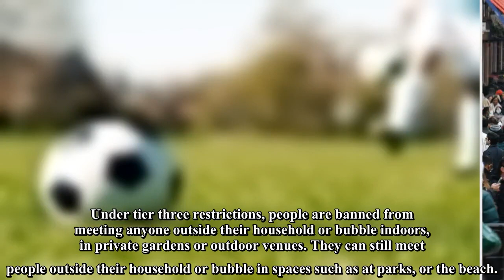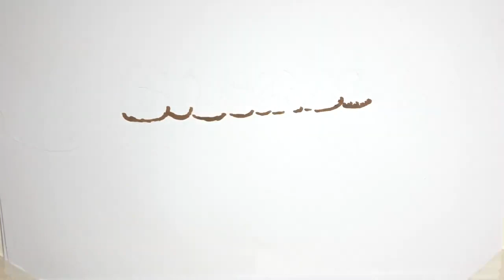London ‘highly likely’ to go into tier three as cases soar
It is ‘highly likely’ the capital will be going into tier three this week (Picture: Metro.co.u)
It is ‘highly likely’ London will go into tier three this week, following a sharp rise in Covid cases across the capital, it has been reported.
Ministers are said to be ‘deeply concerned’ about the rate of transmission in the area, after cases increased across all 32 boroughs, the BBC reports. The infection rate stood at 191.8 cases per 100,000 people on December 6, up from 158.1 the previous week.
Essex, which sits to the north-east of London, could also be placed in tier three. The current tier restrictions across England are due to be be reviewed by the government on December 16.
Council leaders in London are said to be alarmed at the capital’s infection rate, with some pushing for ‘tier three plus’ restrictions, which could introduce even tougher rules.
London has seen a sharp increase in the number of Covid-19 cases (Picture: PA)
London Mayor Sadiq Khan said today he’d been trying to convince the government that tier three might be a ‘blunt instrument’, that won’t address the ‘laser-like fashion where we are seeing the biggest problems’.
Advertisement
Advertisement
He said: ‘It’s worth looking where the virus is spreading faster and it’s worth looking at the areas where we have seen the biggest increase.’
Khan also told Sky News an announcement about the capital could be made before December 16. He went on: ‘My understanding is that Covid-O is meeting as we speak – that’s the sub-committee of the Cabinet that makes the recommendations.
‘We will have to wait and see what the government decides – it’s a government decision, not my decision or London leaders’ decision.’
Some council leaders are said to be in favour of ‘tier three plus’ restrictions (Picture: PA)
Under tier three restrictions, people are banned from meeting anyone outside their household or bubble indoors, in private gardens or outdoor venues. They can still meet people outside their household or bubble in spaces such as at parks, or the beach.
Shops, gyms and personal care services are allowed to stay open, but bars, pubs, restaurants and cafes must close, except for delivery services.
For more stories like this, check our news page.
Advertisement
Advertisement
Not convinced? Find out more »